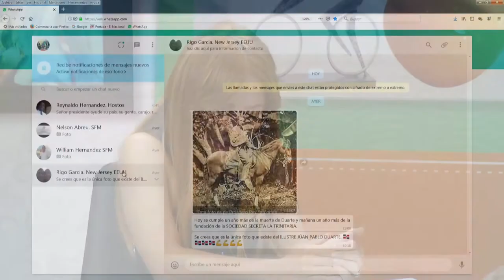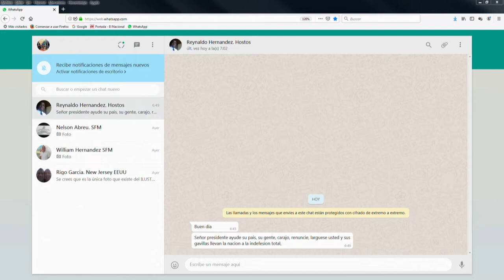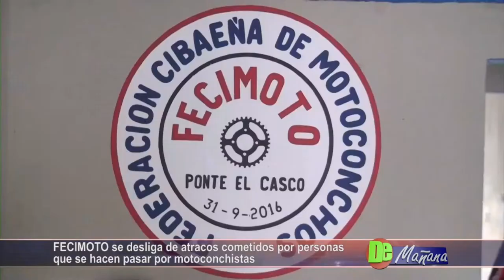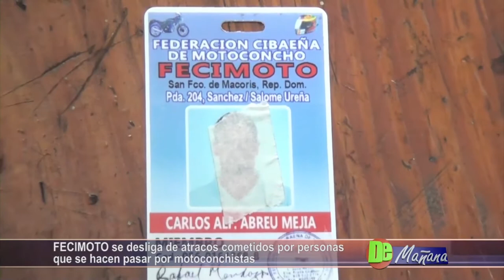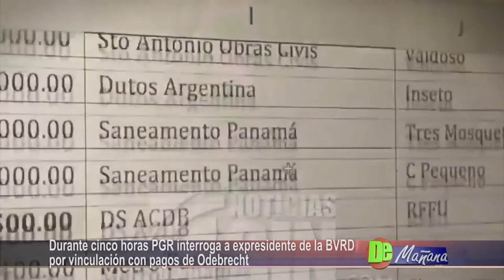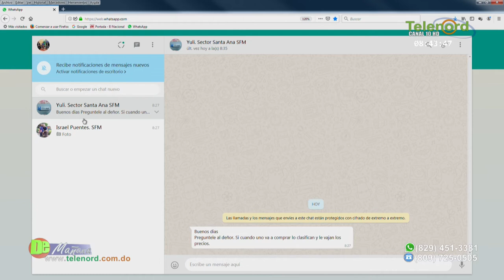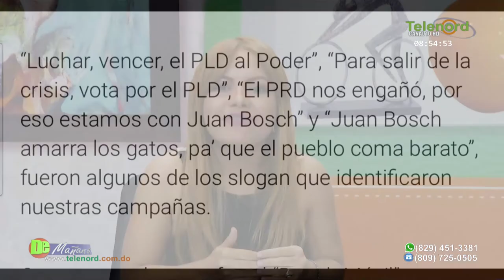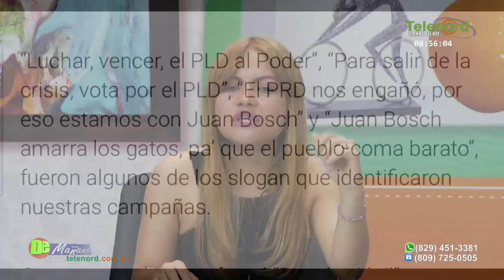DE MAÑANA Martes 16-julio-2019